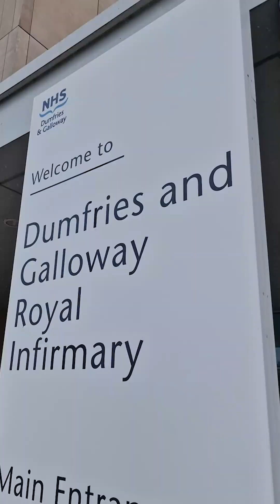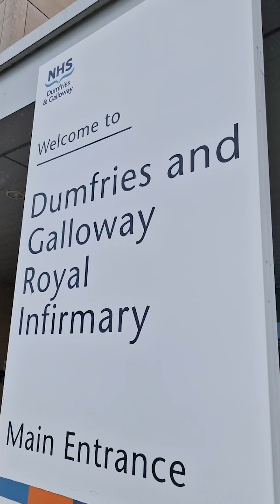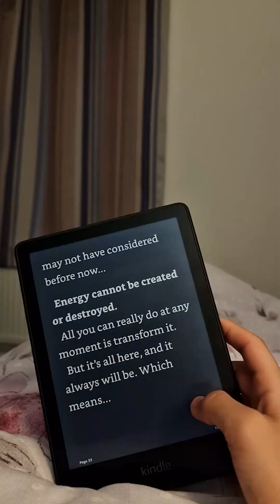Day in the life of a year 5 medical student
Follow Heen for a day in the life of a Year 5 medical student on a peripheral paediatric placement. From on-site accommodation to neonatal care, here's a glimpse into her daily schedule.